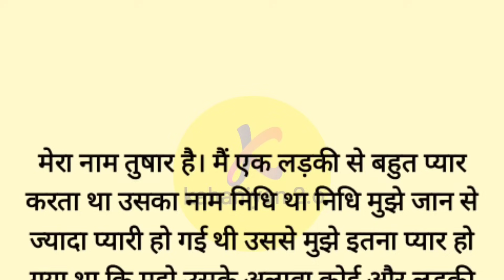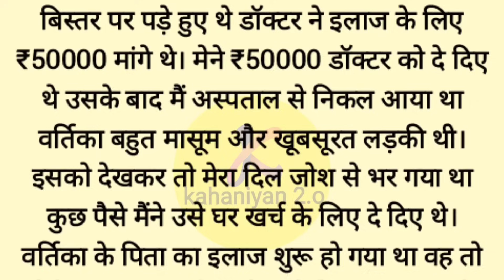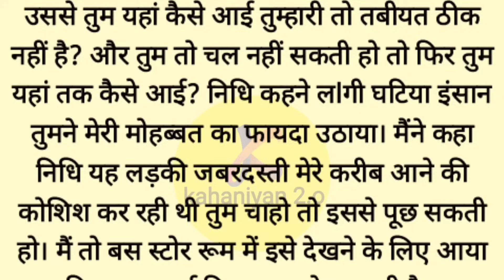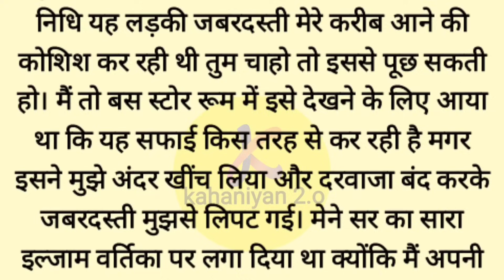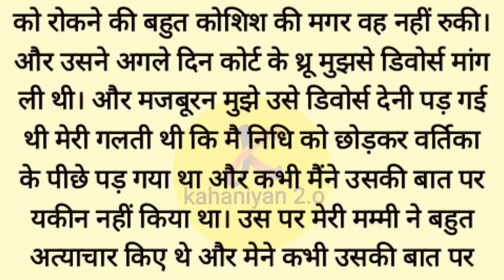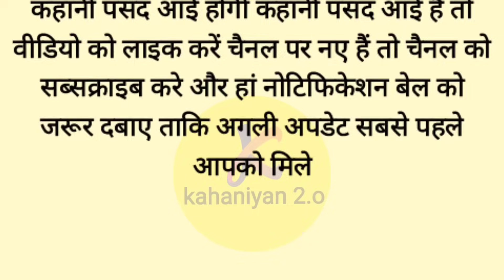Suvichar | Sad Emotional Story | Emotional Kahani | Motivational New Audio Stories | Kahaniyan 2.o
In today's video, we dive into a powerful and thought-provoking moral story about a man burdened by guilt and the consequences of his wrong deeds. This narrative explores themes of remorse, accountability, and the transformative power of redemption.

Story Summary:

Meet a man who once strayed from the path of righteousness, making choices that led him into a life of deceit and wrongdoings. As the weight of his actions begins to crush his spirit, he embarks on a journey of self-discovery and redemption. Along the way, he encounters challenges that test his resolve and ultimately teach him the true value of integrity and forgiveness.

🔍 **Key Themes:**
Guilt and Consequences : Understanding the impact of one's actions.
Redemption : The journey towards making amends and seeking forgiveness.
Moral Lessons : Insights into the importance of living a virtuous life.

✨ **Why Watch?*
This story is not just a tale of a man's fall and rise, but a mirror reflecting the struggles many of us face in our own lives. It serves as a reminder that it's never too late to change and make things right. Whether you're seeking inspiration, a lesson in morality, or simply a compelling story, this video is for you.

We hope this story inspires you to reflect on your own life and strive for a path of integrity and kindness. 🌟

Note: Please do not copy or upload this video. This video is our original story created and written by ourselves; otherwise, copyright action will be taken against you.